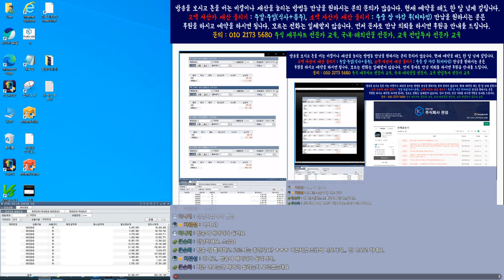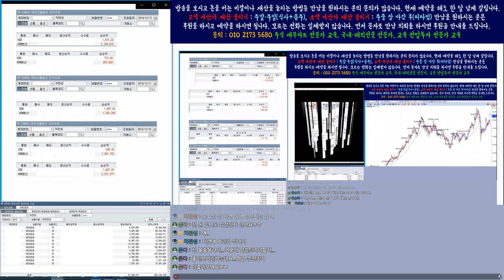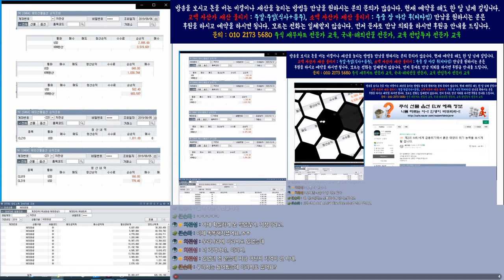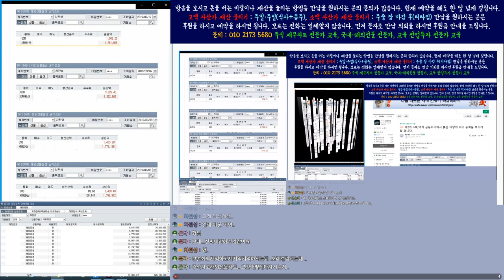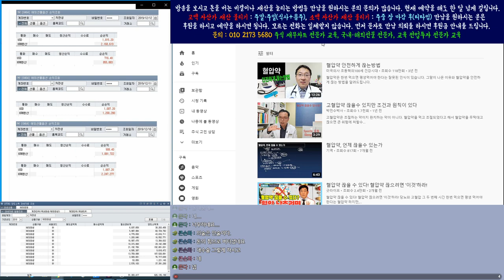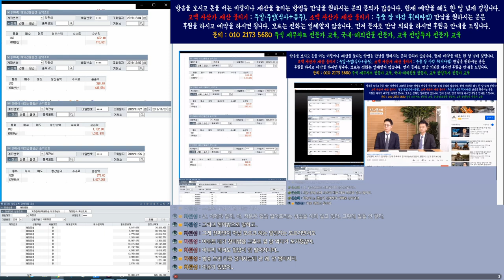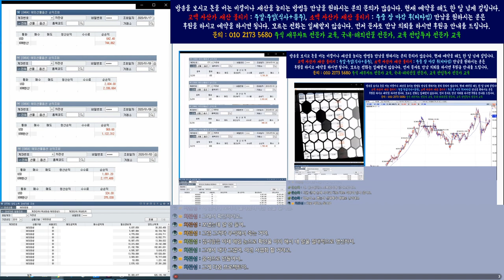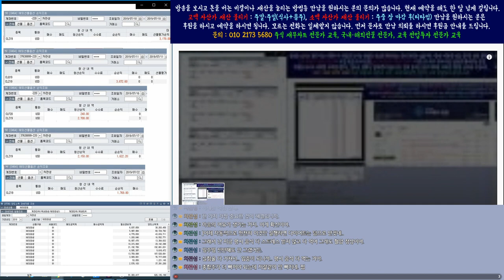동학개미들 잘 들으셔..삼성전자 목표가가 46만 8천원이래.